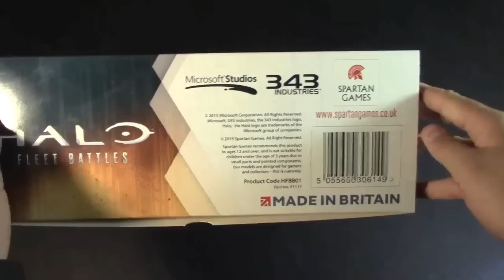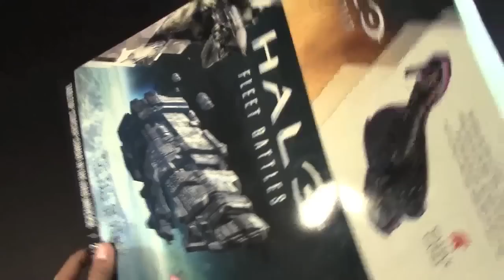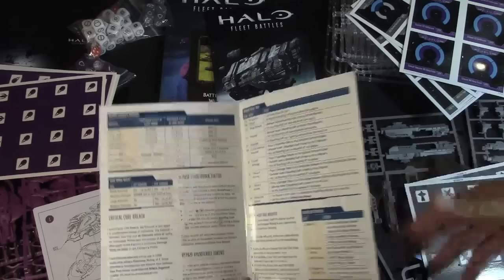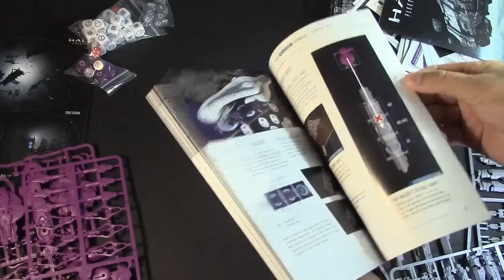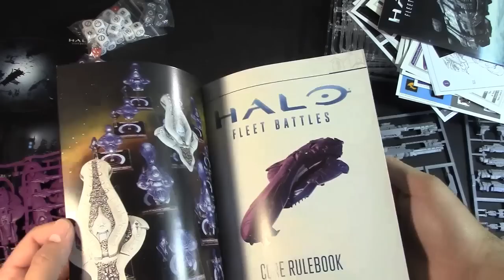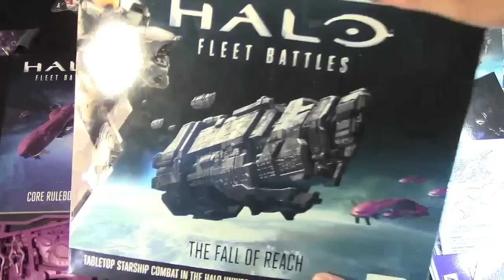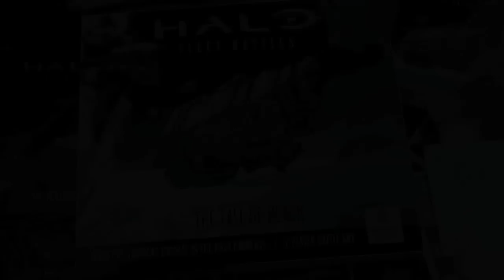BoLS Unboxing | Halo Fleet Battles | Spartan Games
Gather 'round Spartans - the Fall of Reach has begun! BoLS take a look at the new Halo: Fleet Battles game from Spartan Games!

Sound FX: Temple Bell | Mike Koenig